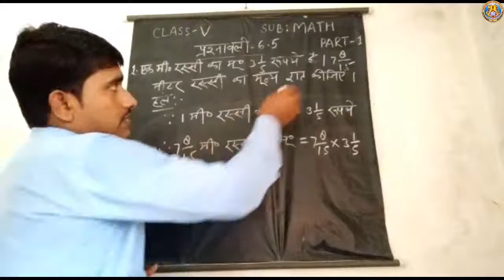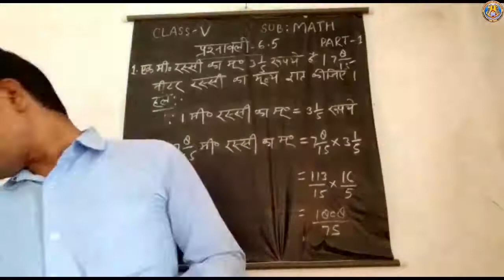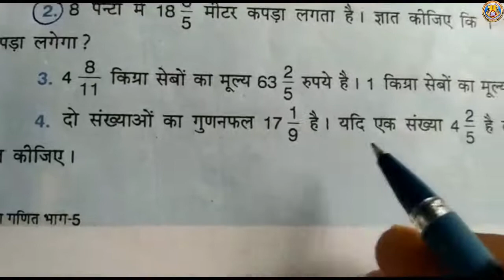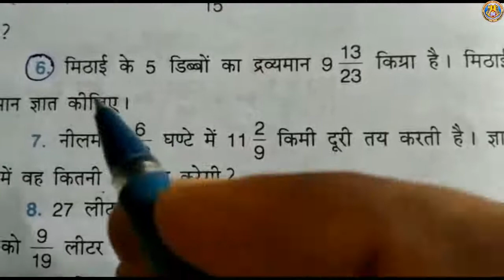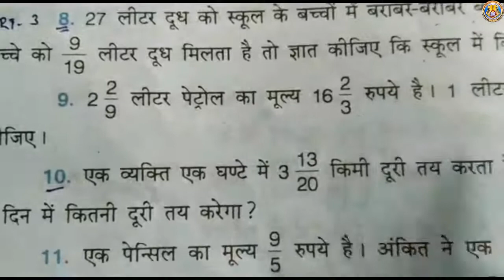Class 5 Sub Math Lesson 6.5 By Mr Ravi Prajapti Sir